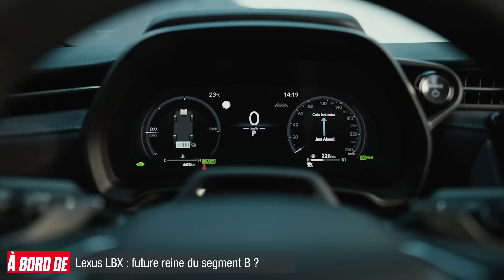LEXUS LBX : futur reine du segment B ?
00:00 Intro
00:46 Design Extérieur
05:04 Design Intérieur
07:45 Conclusion

Lexus présente aujourd'hui un tout nouveau SUV compact, le plus petit modèle de la gamme. L’objectif est clair : séduire et conquérir le marché européen ! Son nom : Lexus LBX.